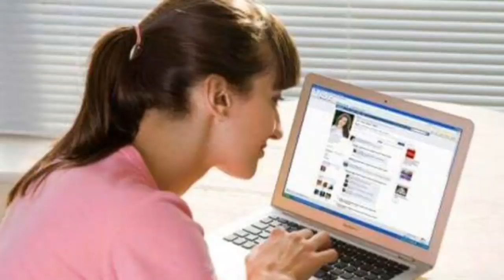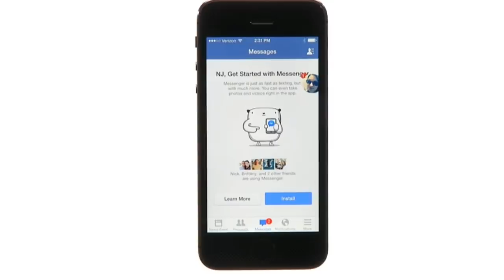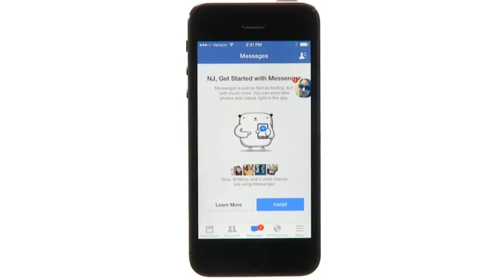Some important information related to Facebook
Facebook தொடர்பான சில முக்கியமான தகவல்கள்